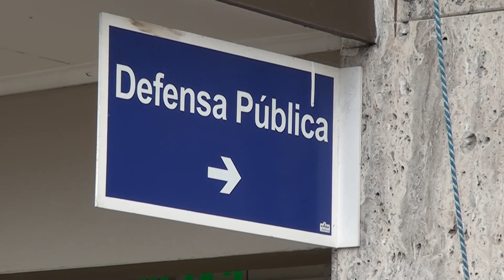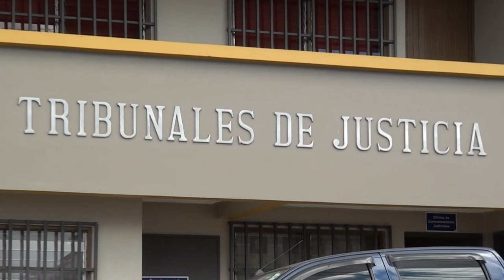Dos personas fueron detenidas como sospechosos del delito de homicidio en Coto Brus